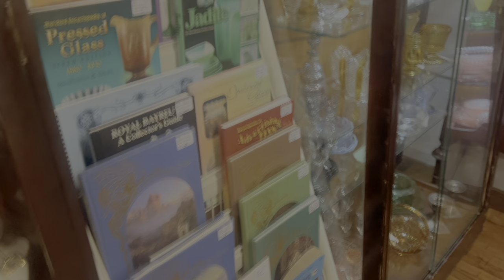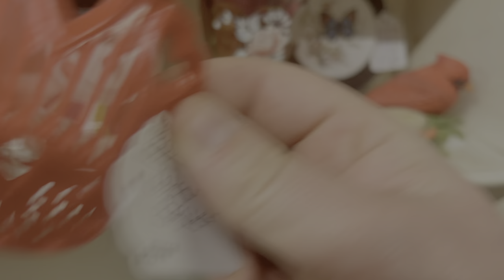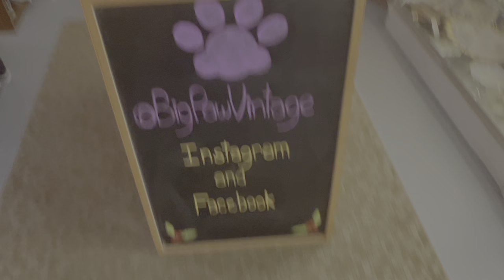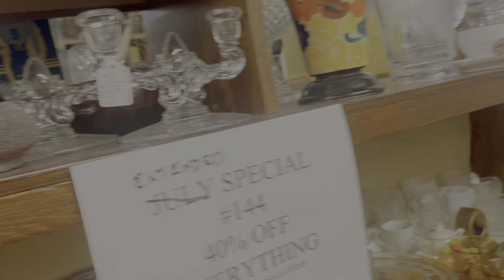So much kitch!!! I wanted it all!!! Come shop along with me for Vintage treasures!!!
Come shop along with me at  antiques marketplace of Lemoyne and Northgate Antiques in Carlisle, Pennsylvania for amazing vintage, and lots of fun stuff!